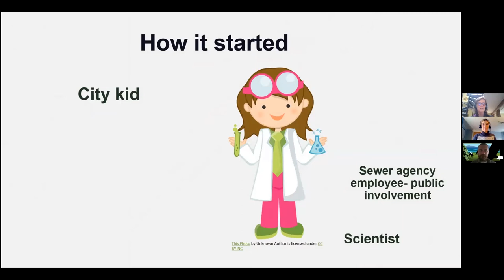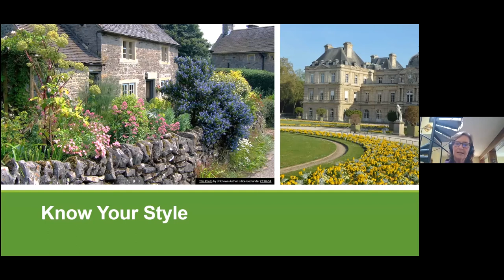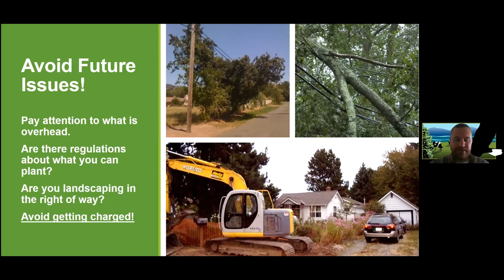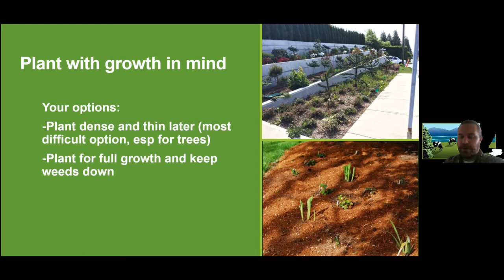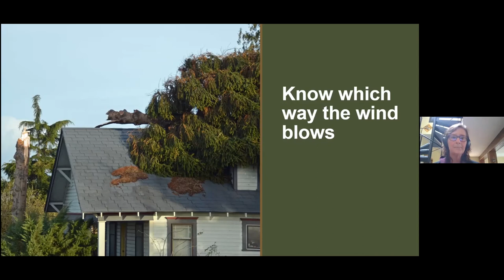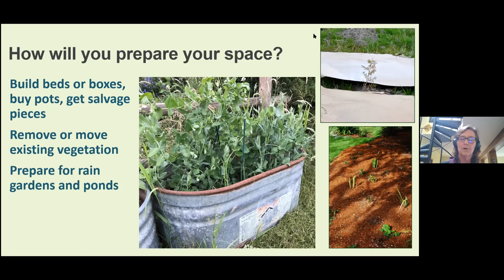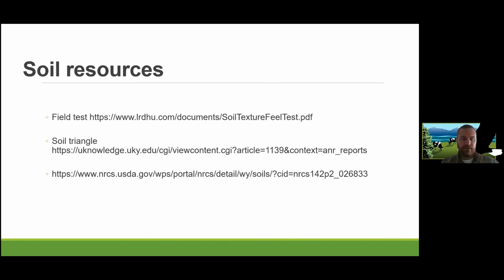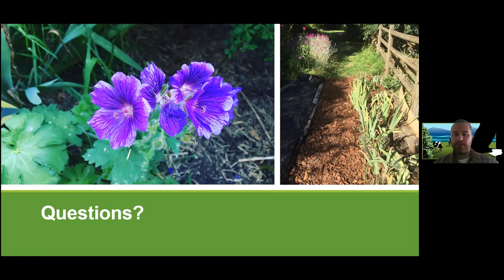Jumpstart Your Yard - Tips for designing a sustainable landscape and building healthy soil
Hosted by King County Wastewater Treatment Division and Snohomish Conservation District, this is the first class in the Sustainable Yard Care series.
Thinking about transforming your yard this year? A well-planned landscape with a healthy soil system is the key to creating a successful, functional outdoor space. This introductory class focuses on the do’s and don’ts of yard design and the components needed for robust soils.